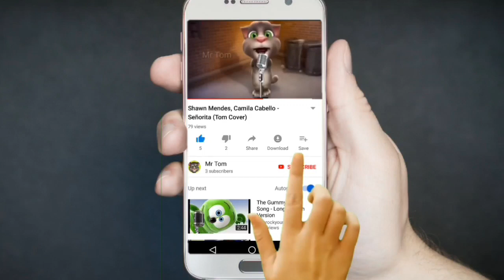Talking Tom Cat Colors Funny Fails Movement part 3 | Learn Colors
Talking Tom Colors Funny Fails Movement part 3 | Learn Colors
Talking tom 2 | Talking Tom Game play | talking tom cat | tom cat 2 |

Welcome to  mr tom cartoon channel. this is a talking tom funny videos channel to make pepole laughter, thanks for watching videos and subscribe our channel if you realy enjoy,visit again.Thanks..

 ★ UNIQUE CHARACTERS 😻😾🙀😹

Who likes to bake? And who is a secret artist in the family? Why is Talking Tom looking at Talking Angela LIKE THAT? Players will have fun meeting all of the characters, and discover their interesting and playful personalities! ★ CUSTOMIZE EVERYTHING 🖼️🎁👒 Players can make this virtual house their own! They can collect cool toys on bus trips to town and change the look of the friends’ home. And who can miss this amazing wardrobe?! Anyone can show their fashion sense and customize the friends’ outfits any way they want. This is one stylish pet family!

This app contains: - Promotion of Outfit7's products and advertising;

- The option to make in-app purchases; - Items to purchase (available in different prices) using virtual currency, depending on the player’s progress; and